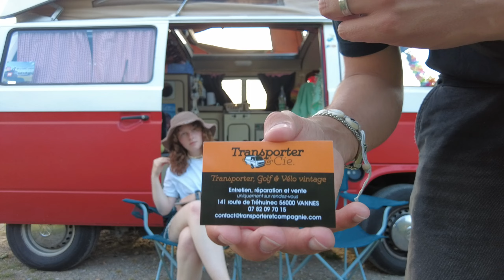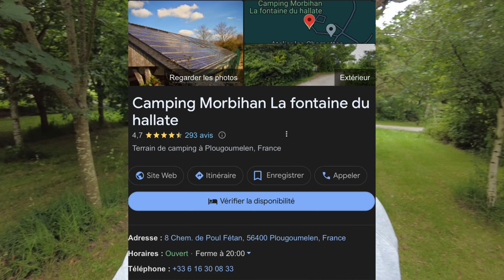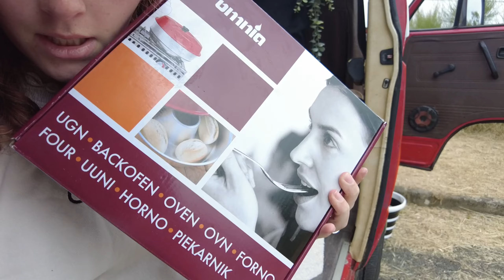ON ROULE SANS FREINS DEPUIS LE DÉBUT ?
Hello !
Voici le quatrième épisode de notre road trip en Europe.
J’espère qu’il te plaira, la suite arrive bientôt ;)

Infos sur nous :
Nous sommes Ugo et Rachel.
Nous avons 20 ans.
Nous roulons dans un VW T3 de 1985.
Nous avons pour but de faire le tour de l’Europe en van aménagé pendant au moins tout l’été ;)

Bon visionnage !!